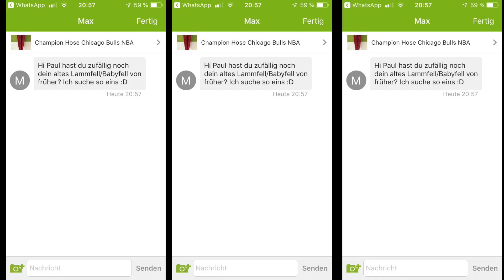#12 Der nächste IKEA VLOG | NEUE LAGERHALLE?!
Mal wieder ein neuer Vlog in dem wir in der/die/das Ikea gehen... wie immer passieren auch diese mal nur dumme Sachen!